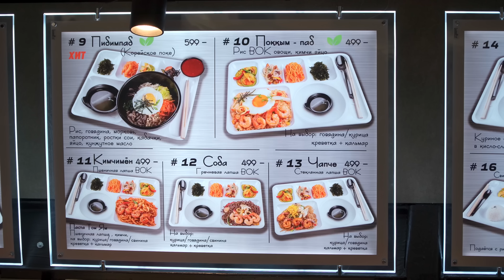КОРЕЙСКАЯ ЕДА в ТРЦ Авиапарк | ДЕШЕВО и ВКУСНО? | Обзор HAN COOK на фудкорте крупнейшего ТЦ Европы.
Всем привет! С вами Денис Ким, и вы на канале FoodKor! В этом видео вас ждут новый обзор и дегустация! Я покажу, можно ли вкусно и недорого поесть корейской еды в самом большом торговом центре Москвы. Расскажу про цены. Вкусно ли готовят? Стоит ли попробовать? И что заказать? Если вы не знаете, где вкусно поесть в Москве, то обязательно посмотрите это видео! Возможно в следующий раз, когда вы посетите молл Авиапарк и захотите поесть, этот обзор и отзыв о блюдах и ресторане помогут вам.

Таймкоды:
00:00 Вступление.
00:34 Где кушаем? Что заказали?
01:58 Как на вкус?
02:57 Сервировка и подача.
03:57 Пробуем кимпаб.
05:19 Что по остроте?
06:38 Вкусные ли панчаны?
07:23 Какой итог?